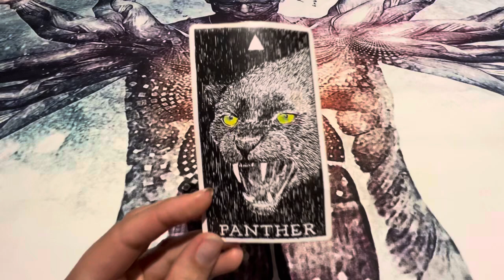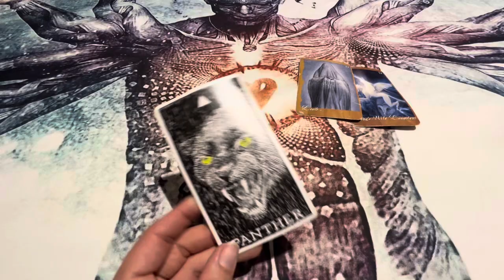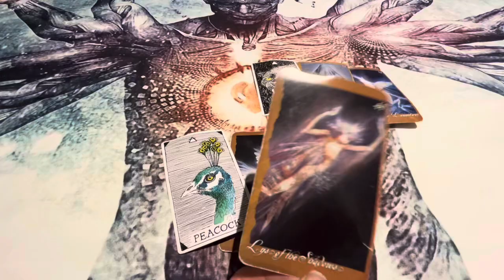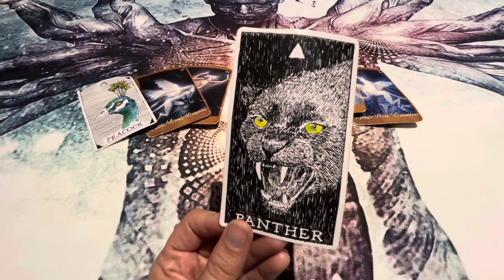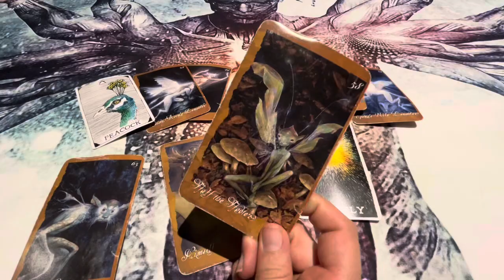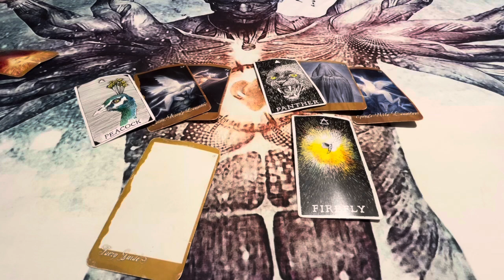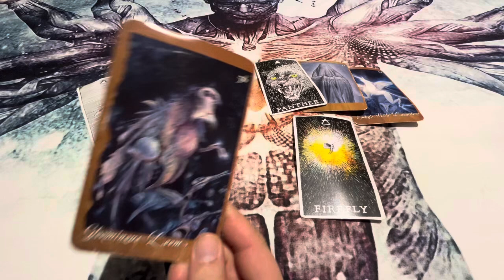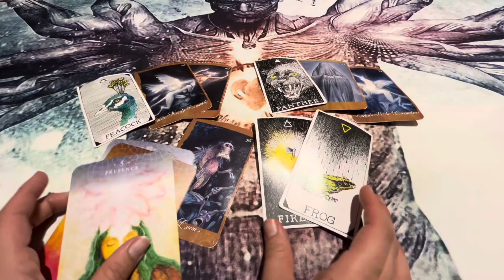SCORPIO~POSSESSIVE very triggered at the thought of you with someone new!